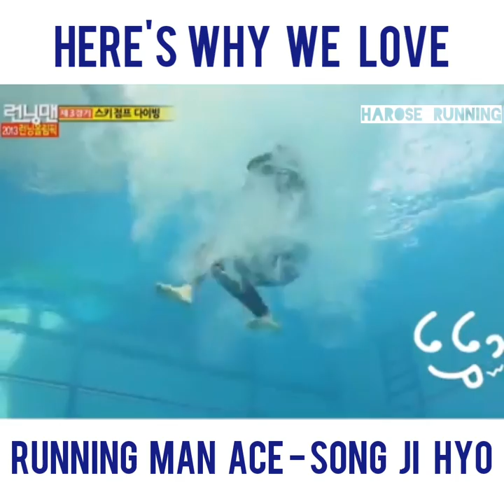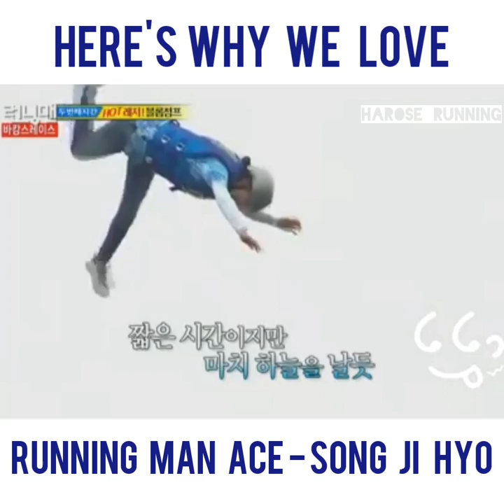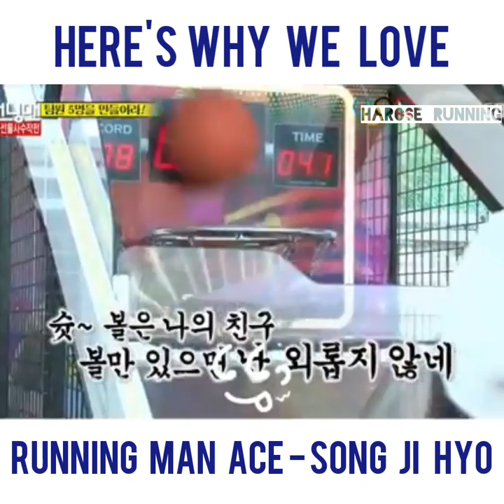Song Ji Hyo - Running Man's ACE Forever (1)